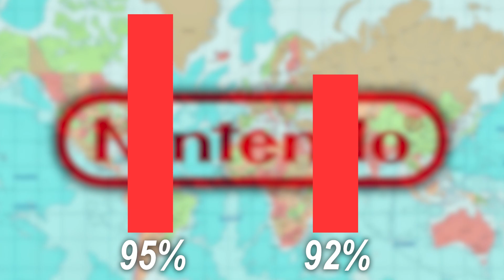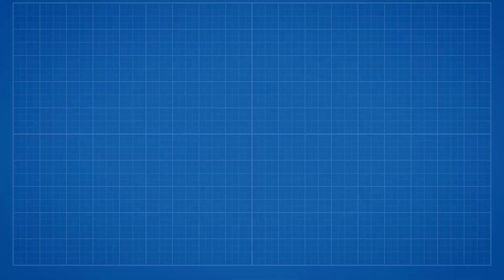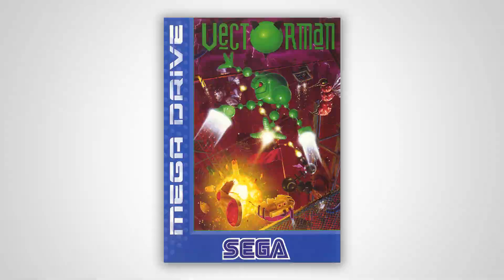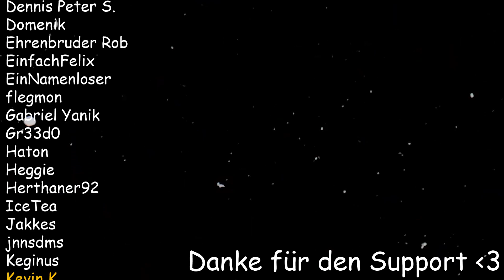Der größte Konsolen Krieg der 90er Jahre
🌵 Ich bin kein Freund von Krieg, aber Konsolen Kriege können schon interessant sein.

► Ultis Worte zu diesem Video:

Fast schon ein Wunder, dass zu diesem Thema noch nichts von mir kam. Ist ein ziemlich großes Thema. Krieg!!! Wobei Streit auf erstem Blick wie etwas nicht so gutes wirkt, ist ein Wettbewerb immer etwas, was den Markt belebt. Ob Nintendo sich so in Zeug gelegt hätte, um für uns heutzutage zeitlose Klassiker für den SNES zu entwickeln, wenn SEGA nicht ordentlich Druck gemacht hätte? Wer weiß? Auf jeden Fall höchst interessant, sich diese Rivalität aus heutiger Sicht anzugucken. Wenn ihr mich entschuldigt, ich gönne mir nun bisschen Mario und Sonic bei den Olympischen Spielen.

► Falls euch meine Arbeit gefällt, gibt es die Möglichkeit, mich auf freiwilliger Basis finanziell zu unterstützen!

    ~Ulti, 2022